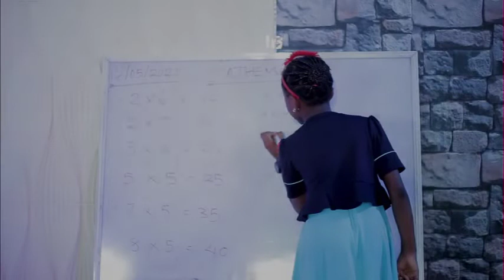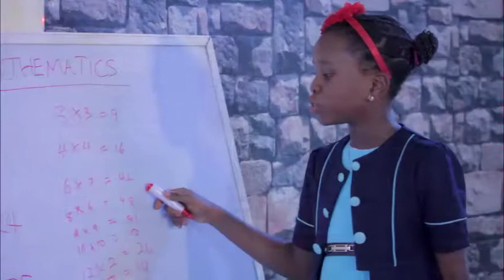Heroes and Heroines - Children's Day Service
Its another beautiful morning... Welcome to another worship experience at BHBC Global as we celebrate God's grace on our Children. Do have an amazing time in God's presence.